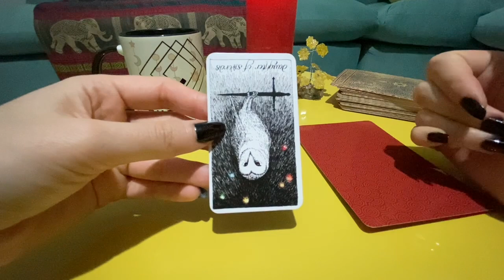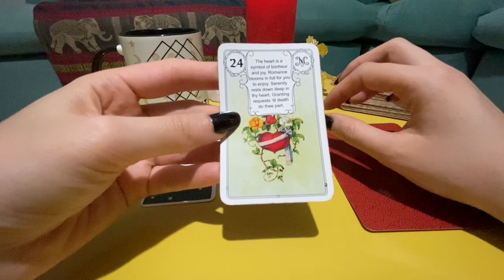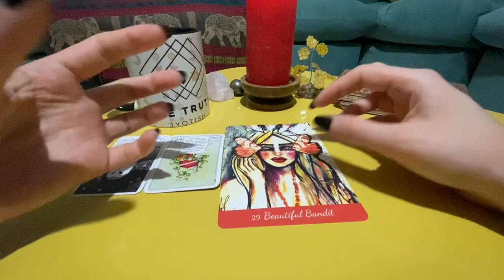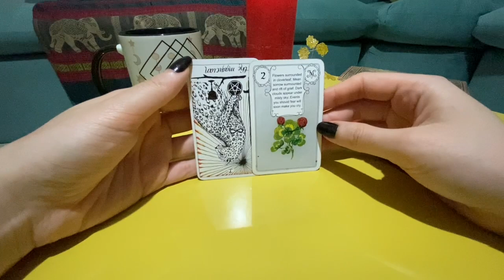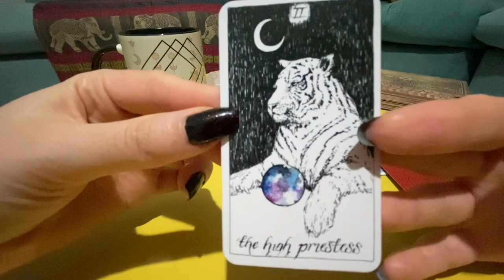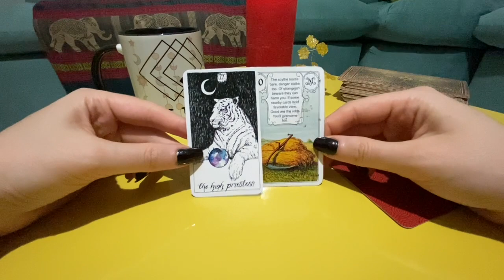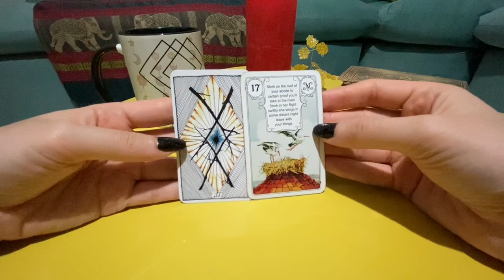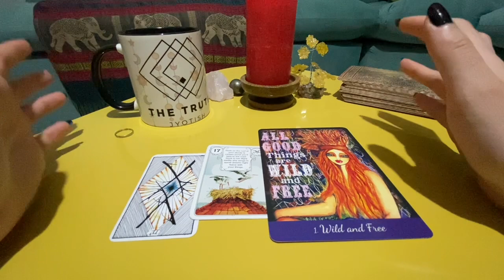Como ele(a) te vê na relação? *Versão Estendida Detalhada – como você é na cama p/ ele(a)? (+ 18)*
*Este vídeo é de entretenimento*
Anel Grande Preto: 03:23
Anel Grande Prata: 16:21
Aliança Grande: 27:33
Aliança Pequena: 38:10
Versão Estendida:
G1:

Decks frequentemente utilizados:
Baralho Cigano:

Inner Goddess:

Sacred Geometry:

Yogic Path:
(não achei mais disponível, não sei se já voltou na Amazon)

Modern Witch Tarot:

Tarô Egípcio de Kier:

O Taro Universal de Waite (similar):

Tarô dos Orixás (similar):
The Wild Unknown Pocket Tarot: